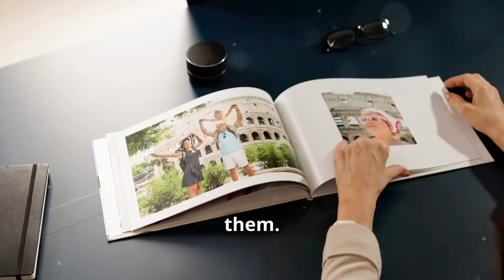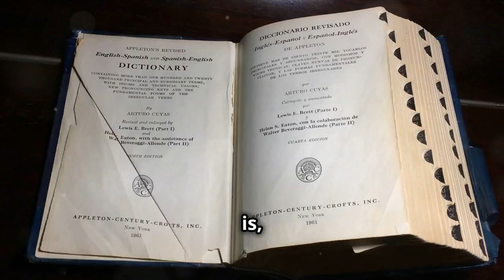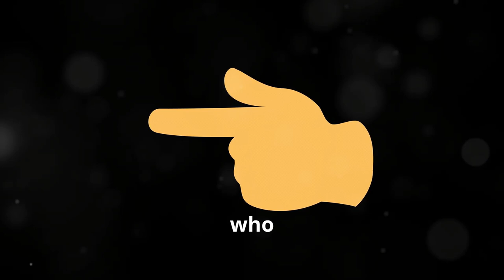The Handmaid’s Tale – Tomorrow’s Nightmare, Today’s Warning by Margaret Atwood | Book Summary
“The Handmaid’s Tale: Tomorrow’s Nightmare, Today’s Warning”
A chilling look into a world of control and oppression – The Handmaid’s Tale by Margaret Atwood Book Summary

Welcome, Book Foxes! Today, we explore The Handmaid’s Tale, Margaret Atwood’s gripping dystopian novel that serves as a stark warning about the dangers of unchecked power. Set in the totalitarian society of Gilead, the story follows Offred, a woman stripped of her rights, forced into servitude, and reduced to her role as a Handmaid. In this summary, we’ll unravel the compelling plot, dive into the unforgettable characters, and explore the haunting themes that continue to make this story so relevant today.

This video will cover:

The world of Gilead and its terrifying control over women.
Offred’s inner struggle for freedom and identity in a society that views her as property.
The powerful themes of resistance, survival, and hope.
How the book mirrors real-world issues and acts as a warning for our future.
Bonus Summary Recommendation:
And here’s a bonus tip for those who made it to the end—if you’re fascinated by dystopian themes, check out our summary of Fahrenheit 451: The Book That Shouldn't Exist by Ray Bradbury.

Link to the Book

Books simplified, minds amplified—see you in the next summary!

OUTLINE:
00:00:00 Hook
00:00:17 Greeting
00:00:27 Channel Presentation
00:01:11 Plot Overview
00:01:58 Characters
00:02:56 Themes and Messages
00:03:54 Personal Insights
00:04:42 Conclusion
00:05:15 Direct to Purchase Section
00:05:26 Sign-off